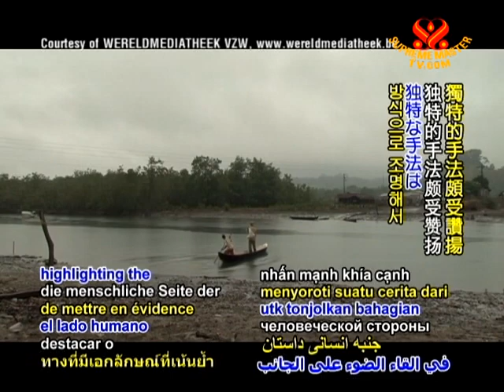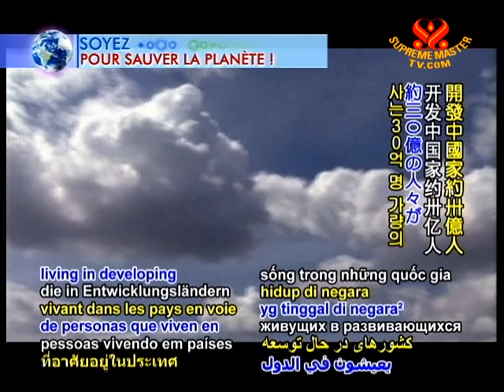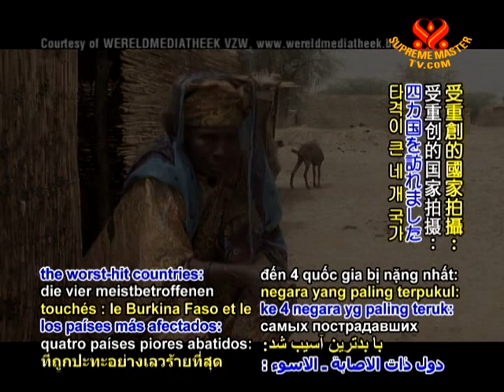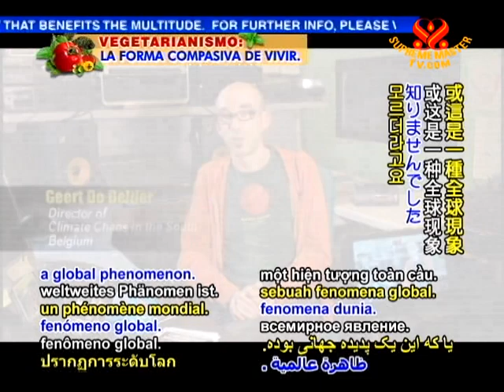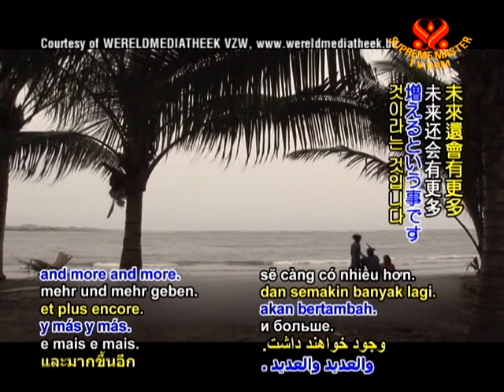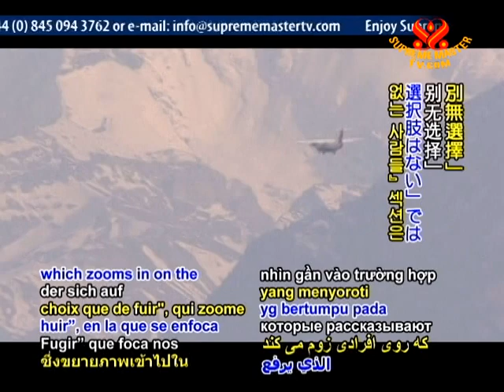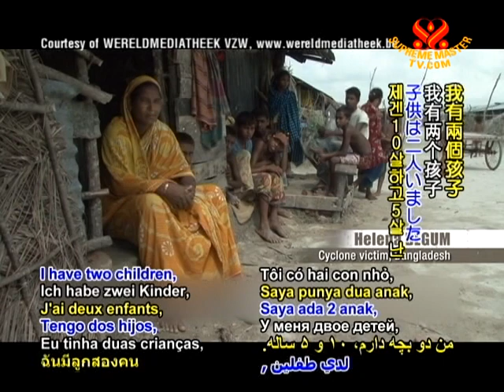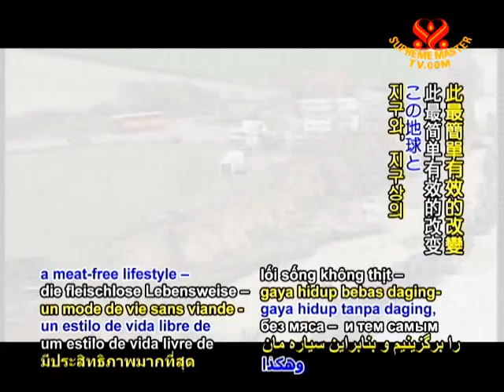"Climate Chaos in the South: The Victims' Story" - with Film Director Geert De Belder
• EE1412; Aired on 27 Jul 2010
In this episode, excerpts from the environmental documentary "Climate Chaos in the South" will be presented along with an interview with its director, Geert De Belder. "Climate Chaos in the South" is about the humanitarian impact of problems, like climate change, that are too often made out to be only an abstract scientific issue.